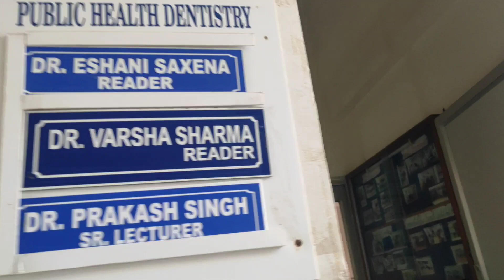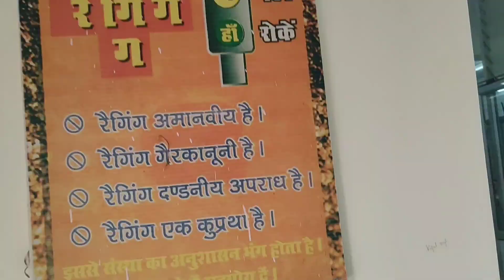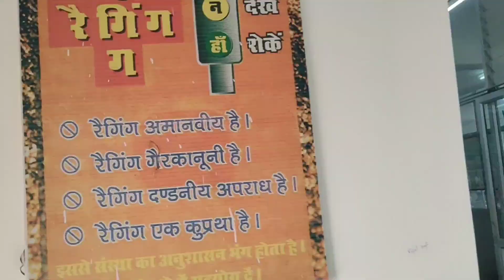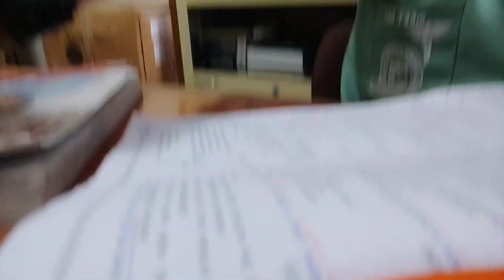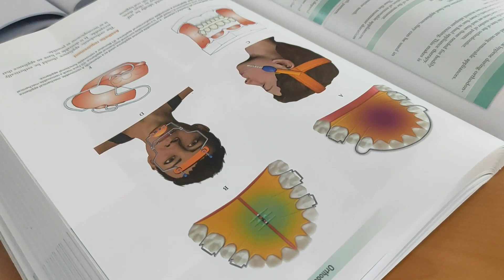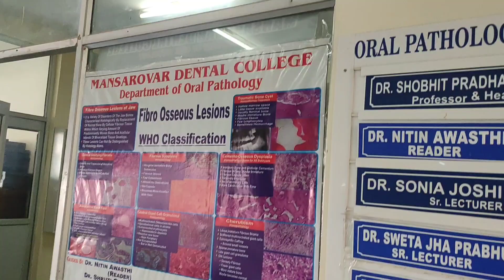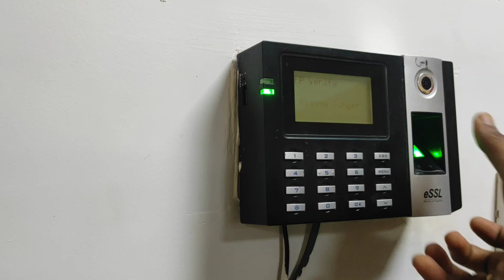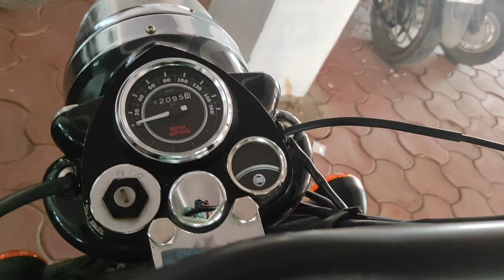A DAY IN THE LIFE OF DENTAL STUDENT AND INTERNS / DENTAL COLLEGE VLOG - 1 / DR GEETRAJ/ MDC BHOPAL